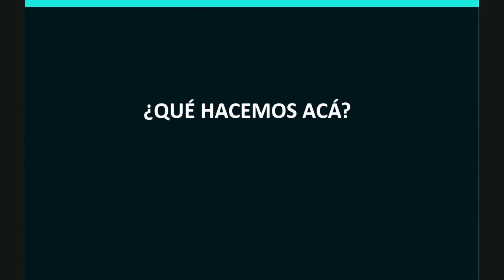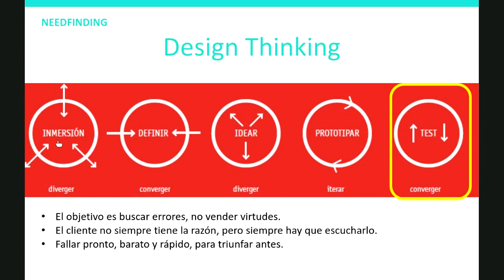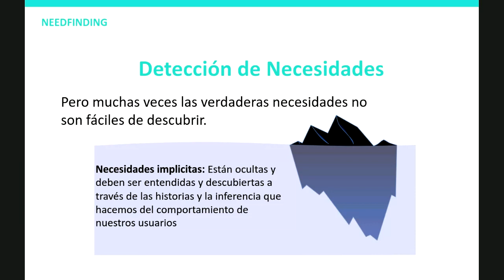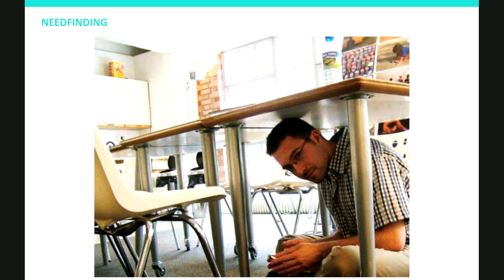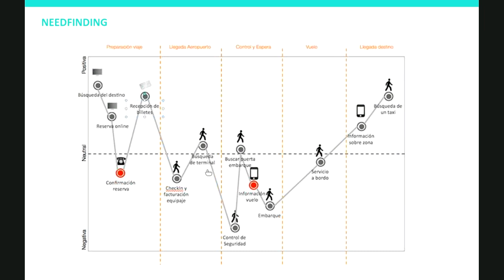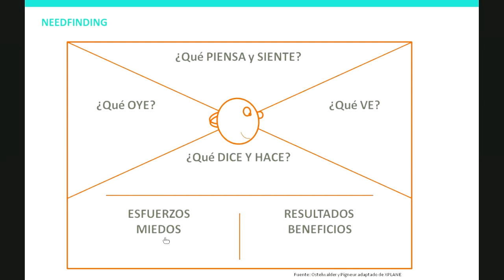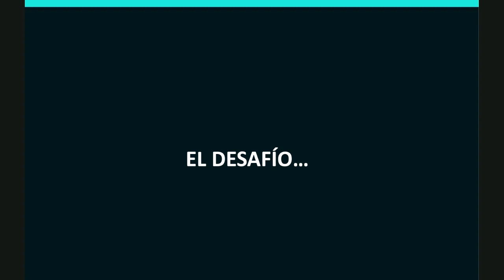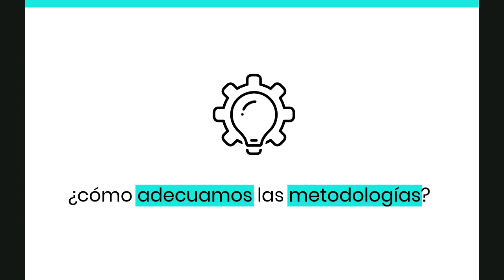Taller Detección necesidades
Conoce herramientas y metodologías de innovación, enfocado específicamente en el proceso de detección de oportunidades o needfinding del proceso.